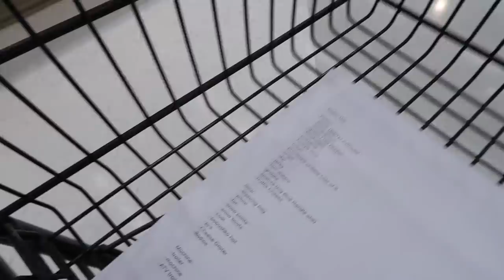Joels turns 34 - Happy Birthday Joel, Cake for breakfast